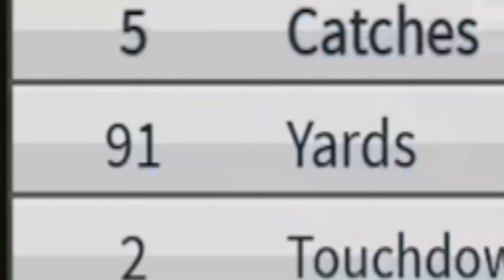I WENT UNDERCOVER AS A NOOB AND THIS HAPPENED... (FOOTBALL FUSION 2)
Software: Iphone 12/Acer Nitro 5 AN515-58
Recording: OBS Studio/Iphone Screen Recorder
Editing: Filmora 13

Searches!
Football Fusion Undercover Global
Football Fusion Pretend Noob
Football Fusion Firesignnn
Football Fusion Fake Noob
Football Fusion Pro